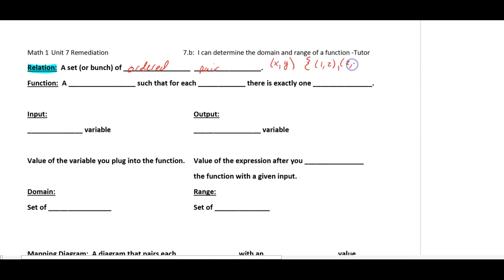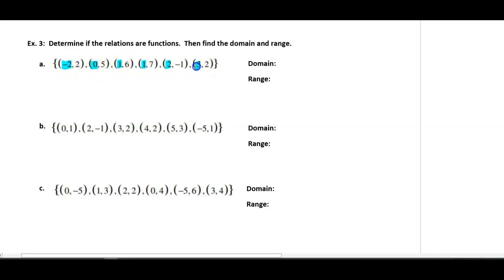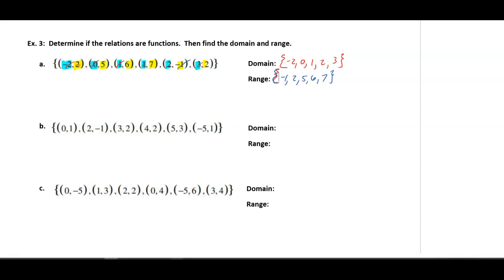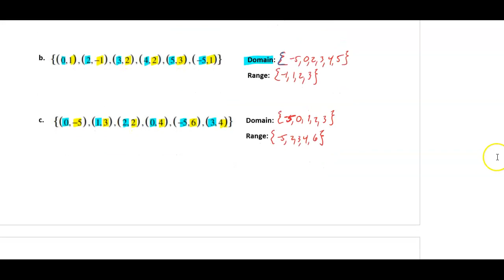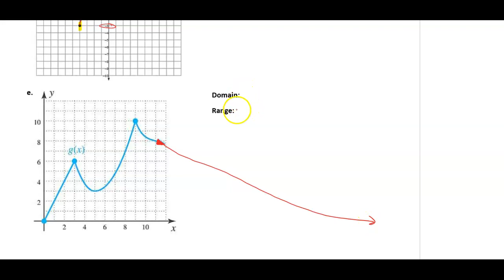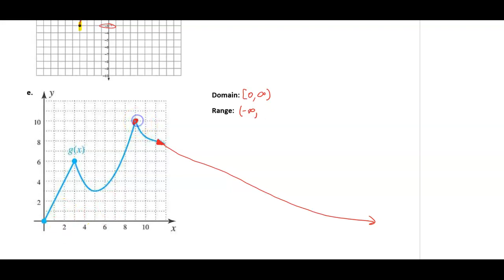7.b: I can find the domain and range of a function